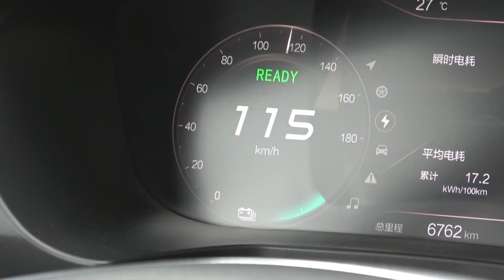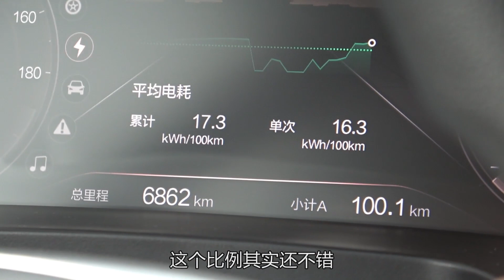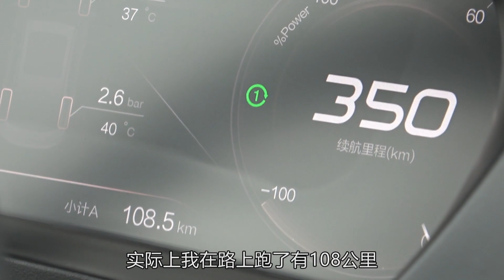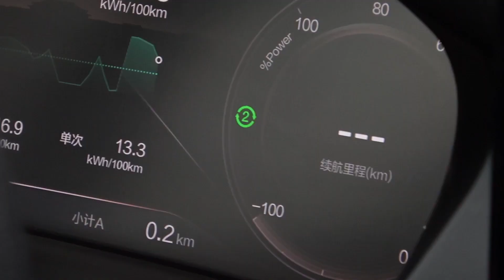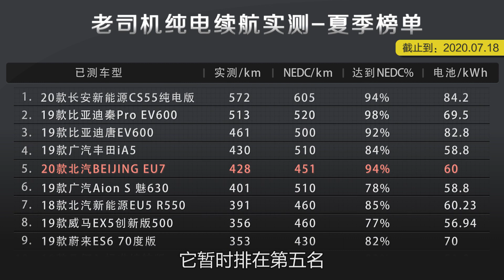续航实测：实测BEIJING汽车，EU7续航到底什么水平？底盘质感还需提升